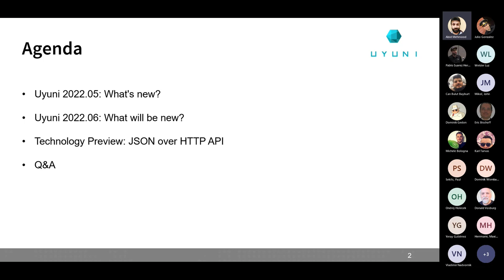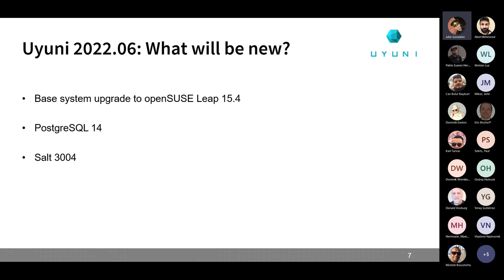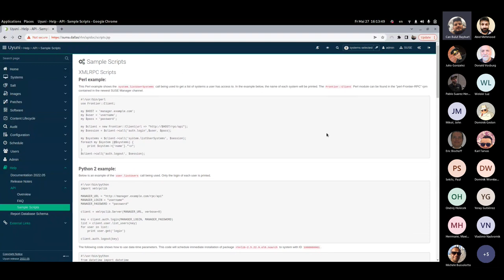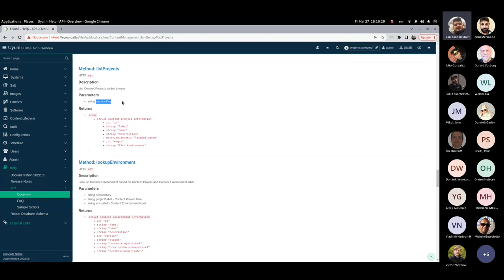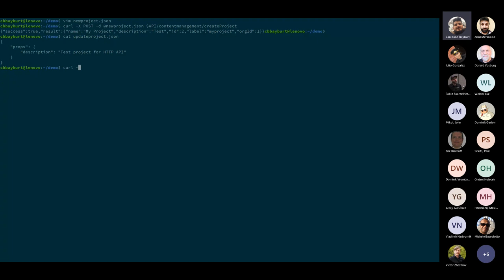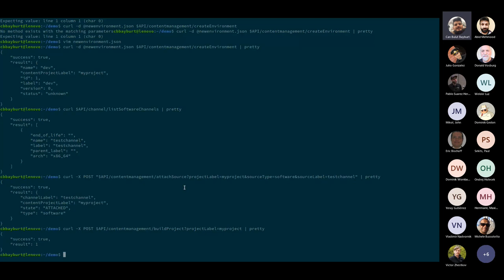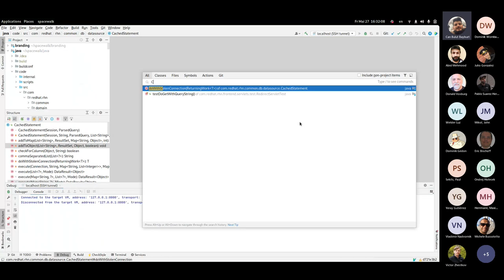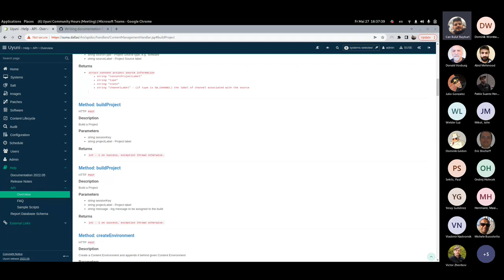Uyuni Community Hours 27.05.2022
Uyuni 2022.05: What's new? (Julio)
Uyuni 2022.06: What will be new? (Julio)
Technology Preview: JSON over HTTP API (Can)